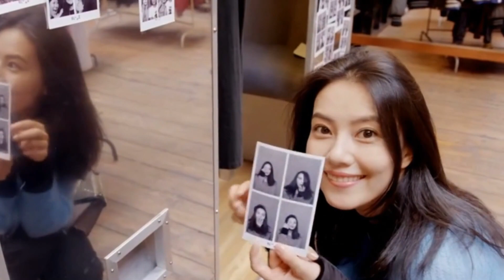被高圆圆的美惊艳到，穿“吊带裙”美成风景，她的美无人可比